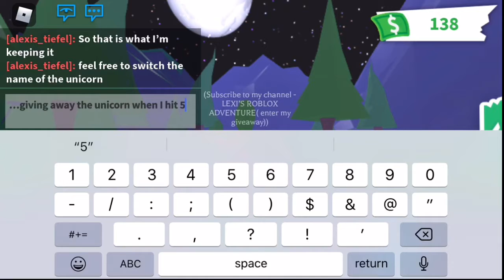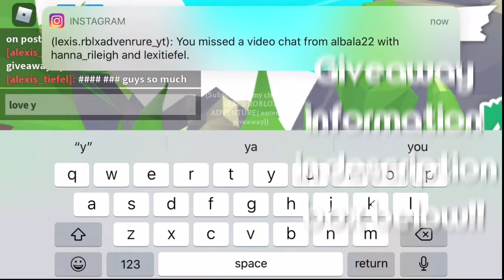I changed the GIVEAWAY!! *must watch* ( 🦄legendary pet🦄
Hey guys today I decided to change the giveaway to a unicorn!( a legendary pet)
- lexi tiefel
- lexisrblxadventure_YT
YOUR DONE!!